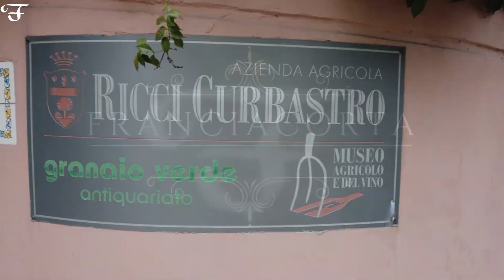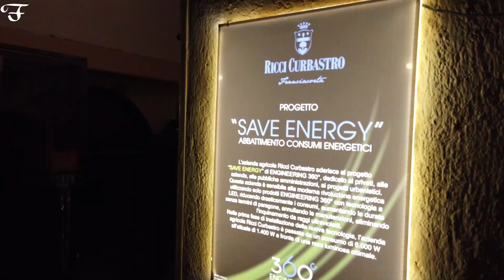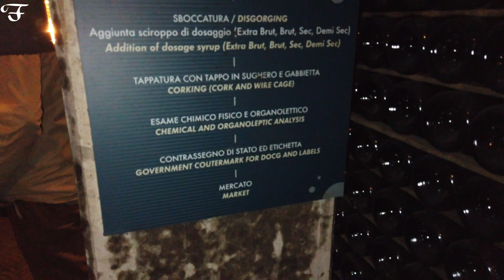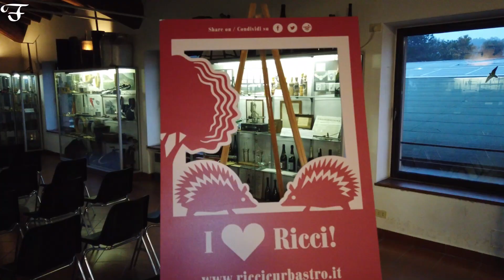Ricci Curbastro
CM034 - Franciacorta #2 - Cantina Ricci Curbastro.
Secondo appuntamento di una serie di incursioni nelle splendide realtà della Franciacorta.

Visita alla cantina Ricci Curbastro di Capriolo e al suo ricchissimo museo del vino.

Strumentazione usata:
- Microfono Lavalier JK MIC-J 044
- RODE Wireless GO
- CANON 650D
- Obiettivo SAMYANG 14 mm f/2.8 ED AS IF UMC
- Obiettivo CANON EFS 18-55mm
- Obiettivo CANON EFS 55-250mm
- Obiettivo POLAR Aspherical 8mm 1:3.5 Fish-Eye CS
- Drone DJI Mavic Mini
- Pocophone F1
- Stabilizzatore Feiyutech Vimble 2